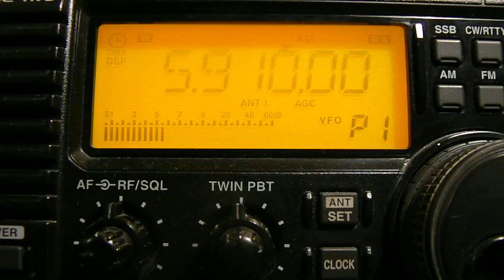5910khz, SHIOKAZE (Sea-breeze),Ibaragi-Koga-Yamata,J,Japanese.